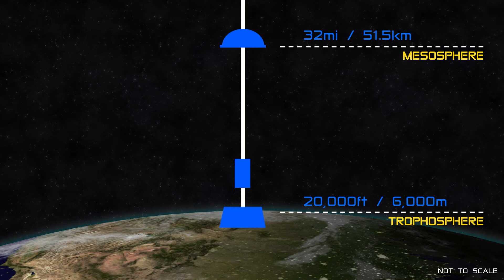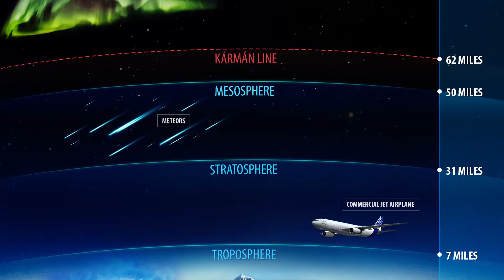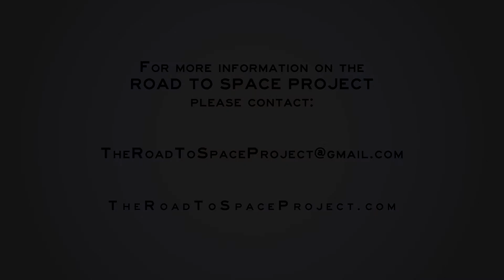The Road to Space Project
The Road to Space project will change society as we know it.